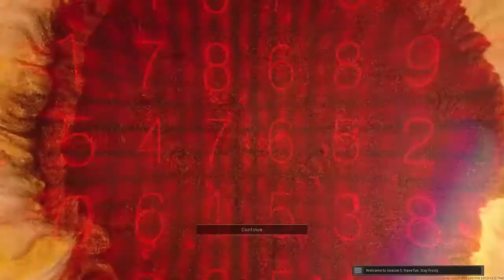Call of Duty®: Modern Warfare® The numbers mason what do they mean